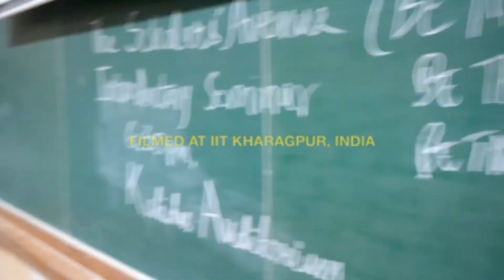Risk Latte Interns - Meet Sri Chandra Duddu (Risk Latte's CFE Graduate)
Meet Sri Chandra Duddu, a fourth year undergraduate student at the Indian Institute of Technology (IIT) Kharagpur, who is a CFE Graduate and intern at Risk Latte. He is also currently pursuing a masters degree specialization in the field of agricultural systems and management. Chandra talks about his experiences at Risk Latte as a software developer. He talks about how he worked in the fields of machine learning and financial engineering at Risk Latte and of how working at the Company has not only sharpened his skills but also fueled his passion in the field, and opened up a world of possibilities.